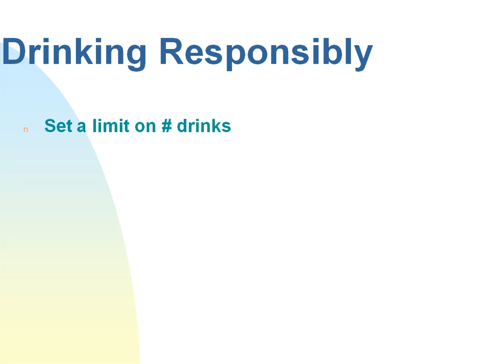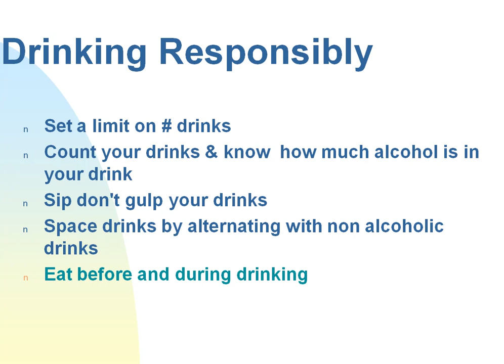Tips to Drink Responsibily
Guidelines to drink responsibly